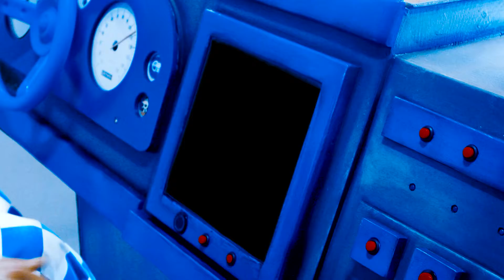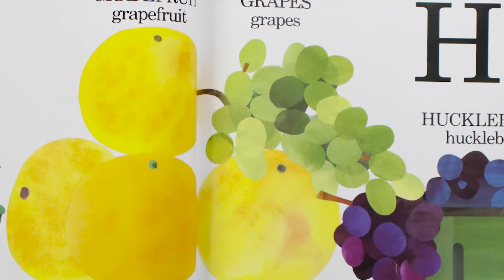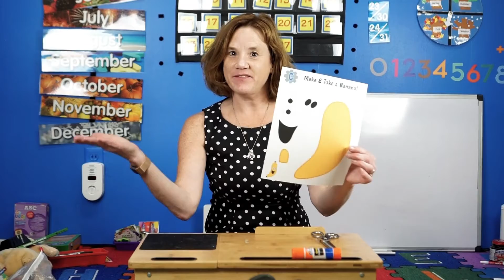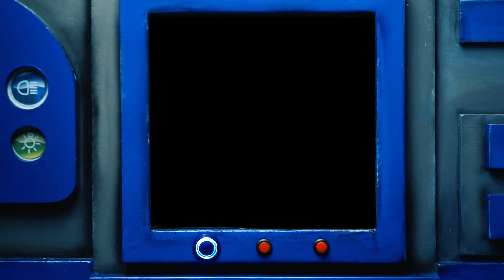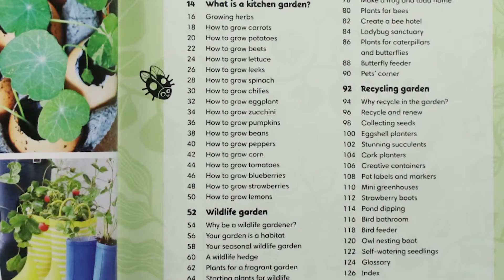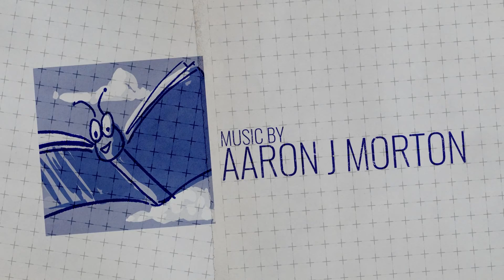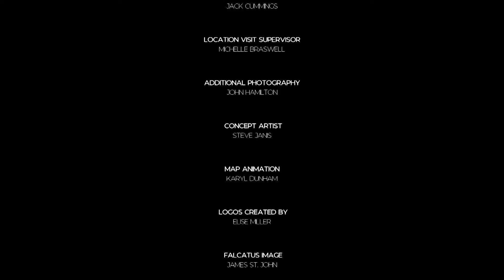Checkers Library TV RRT FSA Delicious and Nutritious Fruits and Vegetables Sponsored by NPL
Checkers Library TV RRT Full Steam Ahead Delicious and Nutritious (Fruits and Vegetables) Sponsored by Northumberland Public Library

Summary: Checkers and Snoozer are on a mission to learn where fruits and vegetables come from, why they are important and how we can grow them right in our backyard!

Topics: Fruits and Vegetables
Featured Craft: Banana

Recommended Books:

Picture Books:
1. Little Apple Goat – Caroline Jayne Church
2. Avocado Asks – Momoko Abe
Non-Fiction
3. Edible Colors – Jennifer Vogel Bass
4. Rah, Rah, Radishes! A Vegetable Chant – April Pulley Sayre

Featured Books:

•Eating the Alphabet Fruits &amp; Vegetables for A to Z – Lois Ehlert

•Let’s Get Gardening 30 Easy Gardening Projects for Children – Radhika Haswani